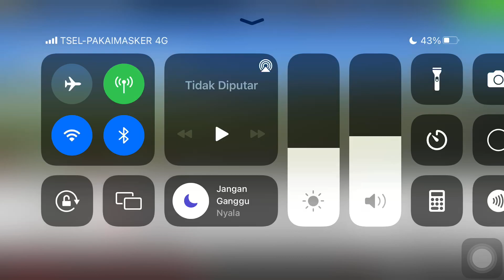Real Racing 3 Stage 4, 2 of 4 Silver Tourer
In this video, recorded from flashback event